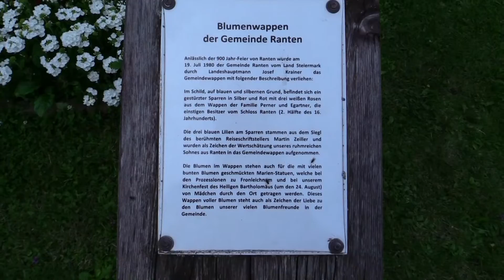Ranten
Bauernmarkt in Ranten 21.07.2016